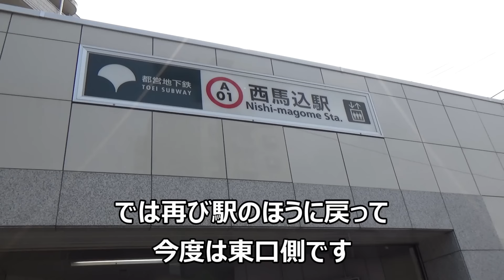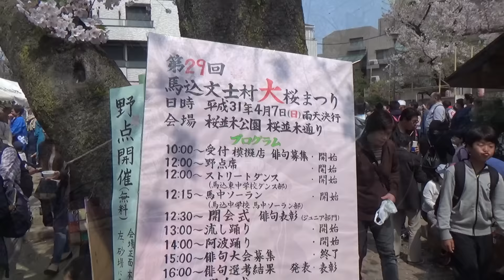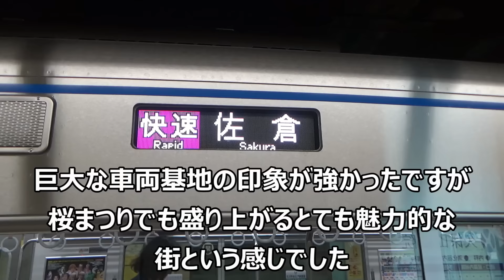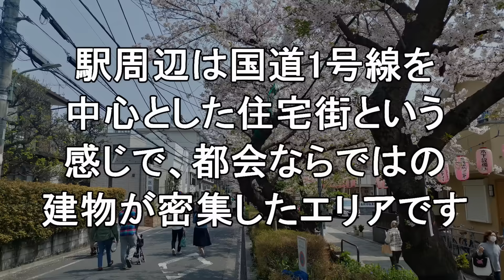【行先探訪#70後】よくある行先「西馬込」ってどんなところなのかレポートします！（後編）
後編では車両基地や桜まつりの様子をお届けします。
都会の住宅地の意外な様子をぜひ最後までご覧ください(^^)/

このシリーズで今まで取り上げた行先は、